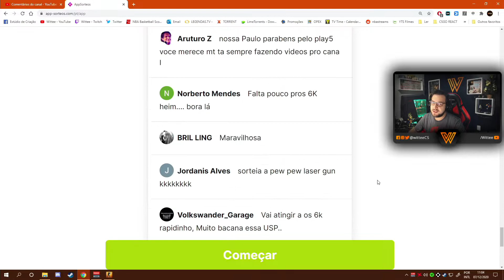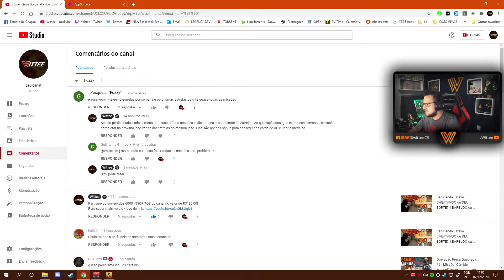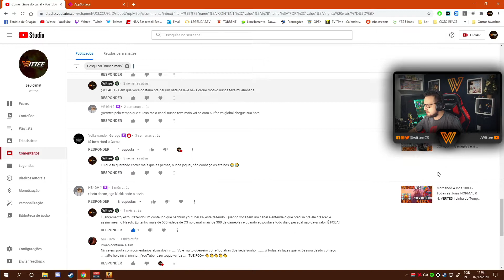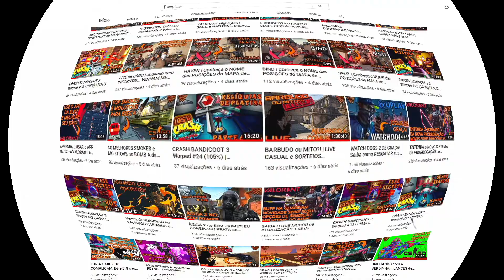SORTEIO de 6500 INSCRITOS (Passe da Operação Presa Quebrada) + RESULTADO da USP-S Neo Noir!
PASSOS PARA PARTICIPAR DO SORTEIO:
3) Comentar em, NO MÍNIMO, 25 vídeos entre esse vídeo de hoje até o dia do sorteio (comente o máximo possível para não correr riscos);
4) EZ SKIN, EZ WIN, EZ MONEY!

Salve galera!
Trazendo o ANÚNCIO daquele SORTEIO de SEMPRE!
Dessa vez, a META É 6500 INSCRITOS!
Então, cola aí e BOA SORTE!

Guia do Vídeo:
00:00 - Introdução